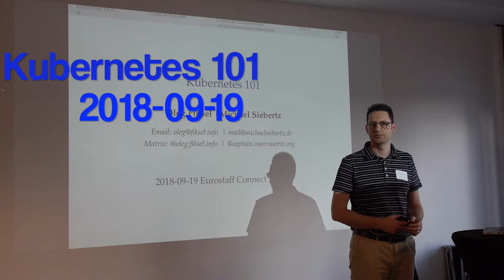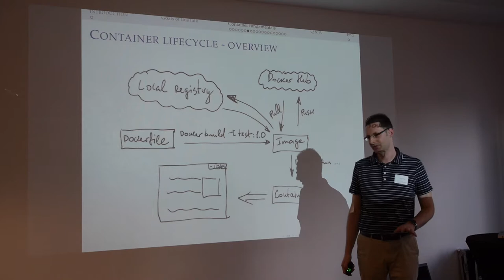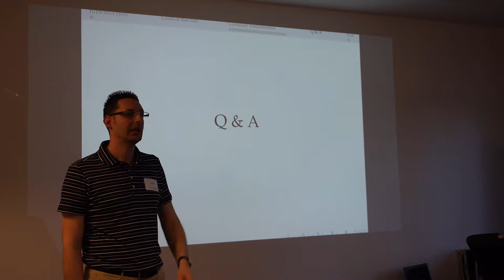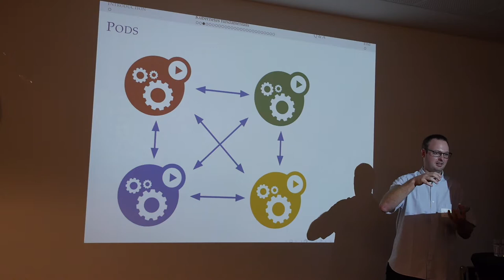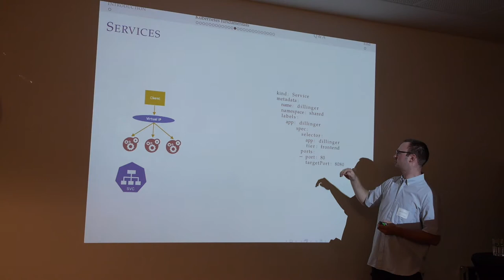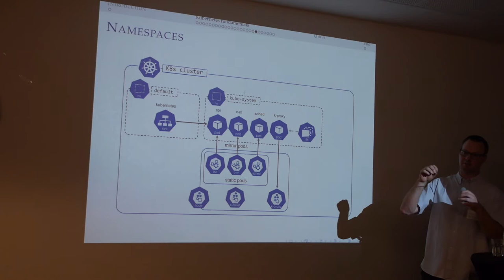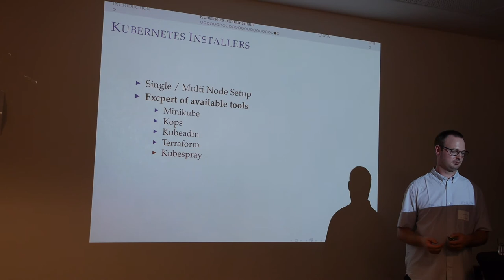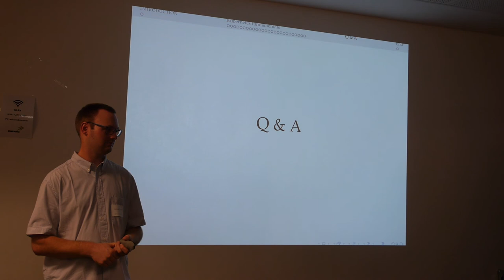Kubernetes 101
Kubernetes hat sich als Standard für die Orchestrierung von Docker-Containern etabliert und den Kampf gegen Swarm gewonnen. Der große Vorteil von Kubernetes als Container Orchestrierungswerkzeug ist die Verbesserung der Verfügbarkeit und Stabilität von verteilten Anwendungen durch die dynamische Verteilung der Container.

Beginnen werden wir beim Einstieg in die Container Welt mit der Erläuterung verschiedener Grundbegriffe. Docker ist ein Containerbasiertes System, welches weitere Ebenen der Abstraktion im Vergleich zu virtuellen Maschinen zur Verfügung stellt. In Containern läuft jedoch nicht mehr die komplette OS Umgebung, sondern nur die für die Ausführung von Applikationen benötigten Daten. Container bestehten aus einer Reihe von Layern. Wie diese zustande kommen ist Teil eines Dockerfile, welches wir besprechen werden.

Basierend hierauf steigen wir in die Kubernetes Welt ein. Kubernets hat sich als Standard für die Orchestrierung von Docker-Containern etabliert. Zuerst werden wir dort die häufig verwendeten Objekte kennen lernen und wie diese zusammenarbeiten:

1. Pods
2. Deployments
3. Services
4. Secrets/Configmaps
5. PVC/PV

Die für den Betrieb eines Kubernetes Clusters benötigten Komponenten und deren Verteilung werden anschließend vorgestellt. Als einen besonderen Punkt wenden wir uns dem Thema HA im Cluster zu und versuchen Single Points of Failures zu vermeiden. Sicherheitsaspekte spielen Im Bereich Enterprise eine wichtige Rolle. Hierzu werden wir uns RBAC, Namespaces und Isolated Pods anschauen.

Nach dem theoretischen Teil analysieren wir, wie wir eine Anwendung in unser Cluster deployen können und diesen Deploymentprozess nachverfolgen und debuggen können. Hierbei werden wir sowohl die Kubernetes CLI als auch das Kubernetes Dashboard kennen lernen. Als Start werden wir das Tool Minikube nutzen, welches auf einem lokalen Rechner ein Single-Node Kubernetes deployed, was für die Entwicklung von Anwendungen ein optimales Spielfeld bietet.
Weitere Themen werden der Package Manager Helm, die Container-Plattform OpenShift und Deployment Pipelines bilden, welche wir schon im praktischen Einsatz haben.
Als kleines Schmankerl bietet es sich im letzten Teil des Talks an über das Thema Monitoring von Kubernetes zu referrieren.

Der Talk wird sich maßgeblich auf das Verständnis der Architektur und deren Komponenten fokussieren. Es werden Möglichkeiten und Tools aufgezeigt welche das Setup eines Kubernetes Clusters maßgeblich vereinfach können, ohne im Detail diese während des Workshops auszuführen.

Zu unseren Speakern:

Michael:
Michael Siebertz begann seine IT Karriere mit Fußball spielenden Robotern in der Schule. Er absolvierte eine Ausbildung als Fachinformatiker Systemintegration. Durch seine Arbeit in IT-Unternehmen mit verschiedensten Technologien und Bereichen kombiniert mit seinem Enthusiasmus für neue Technologien gelang er in den Bereich DevOps. Diese Erfahrungen helfen ihm im alltäglichen mit der Planung, Anpassung und Wartung von IT-Projekten. Kernpunkt seiner Arbeiten sind Automatisierung und Administrierung als Teil eines zentralen DevOps Team. Zu seinen Werkzeugen gehöhren unter anderem Ansible, Skripting und Docker. In seiner Freizeit arbeitet er mit Kubernetes und Linux.

Oleg:
Oleg Fiksel ist DevOps Engineer bei Accenture Interactive.
Oleg begann im IT-Bereich zu arbeiten, als er 16 Jahre alt war, als Computer-Reparaturtechniker in Schulferien. Im Laufe der Jahre hat er sein Wissen ständig erweitert. Heute hat Oleg über 18 Jahre Erfahrung in Planung, Umsetzung und Wartung von IT-Projekten für verschiedene Großunternehmen. Dank seiner Leidenschaft und seines Interesses für neue Technologien ist Oleg in verschiedenen Bereichen von der Administration der Server und Netzwerken über die Entwicklung, IT-Sicherheit und DevOps tätig.